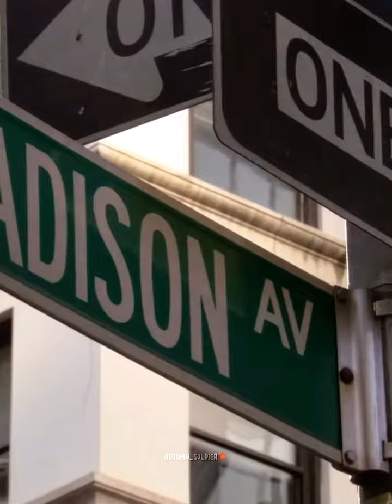Gossip Girl edit 'cause it's a beautiful series 😉❤️